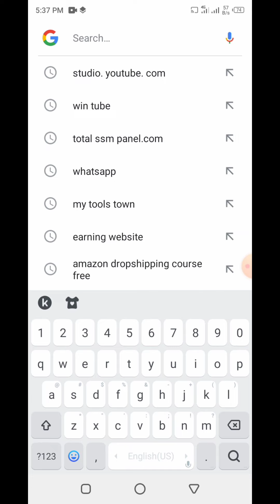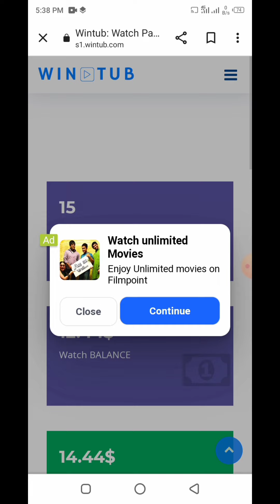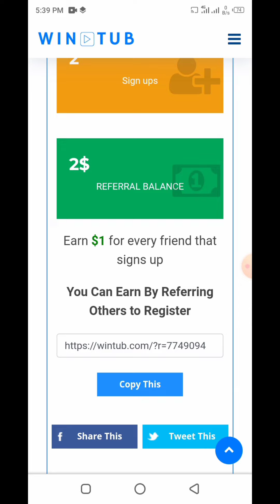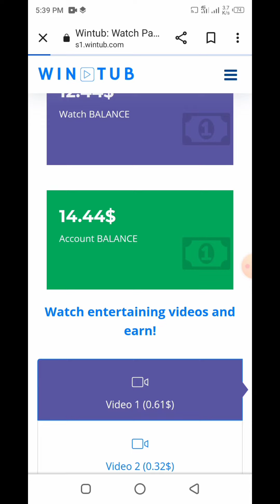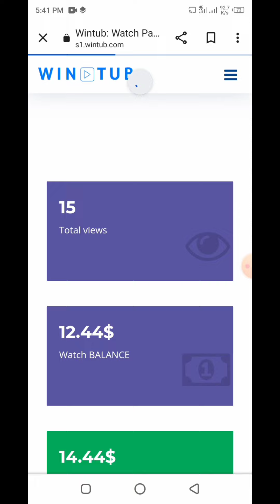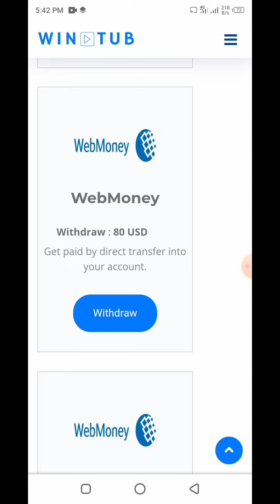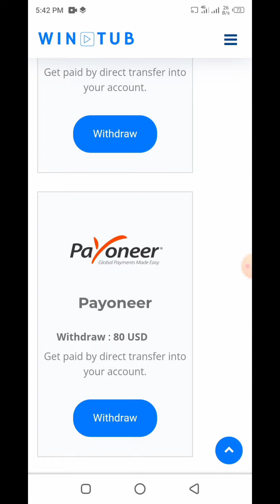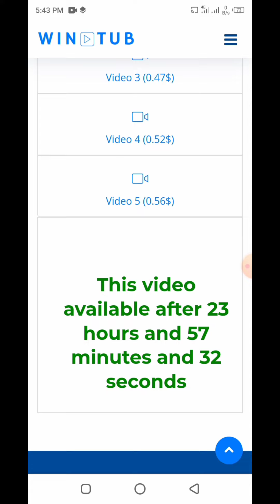How to earn money from online, Video dekh kar dollars kamay,Teach Technology.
How to earn money online from mobile apps,how to earn money from blogs how to earn mony from YouTube how tow earn money from videos
Teach Technology